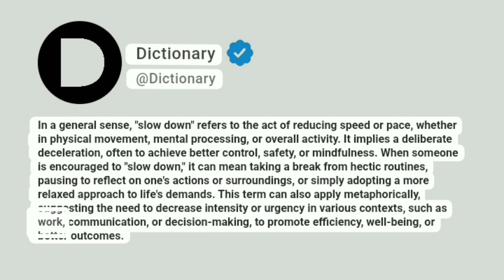Slow down Meaning In English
In a general sense, "slow down" refers to the act of reducing speed or pace, whether in physical movement, mental processing, or overall activity. It implies a deliberate deceleration, often to achieve better control, safety, or mindfulness. When someone is encouraged to "slow down," it can mean taking a break from hectic routines, pausing to reflect on one's actions or surroundings, or simply adopting a more relaxed approach to life's demands. This term can also apply metaphorically, suggesting the need to decrease intensity or urgency in various contexts, such as work, communication, or decision-making, to promote efficiency, well-being, or better outcomes.